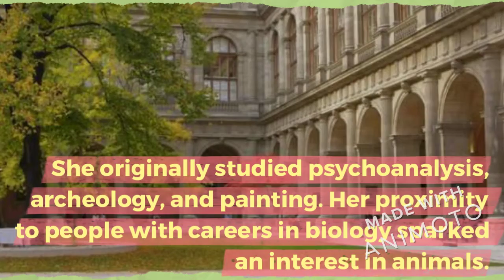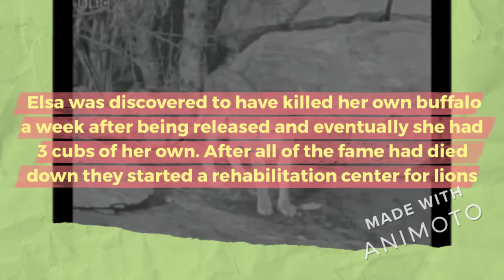Joy Adamson: Famous Naturalist Project (2021)